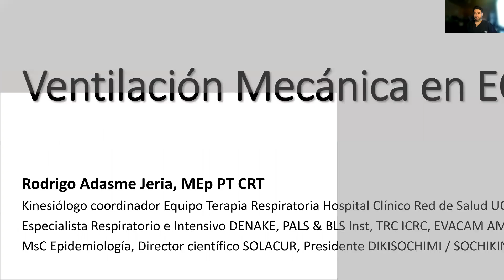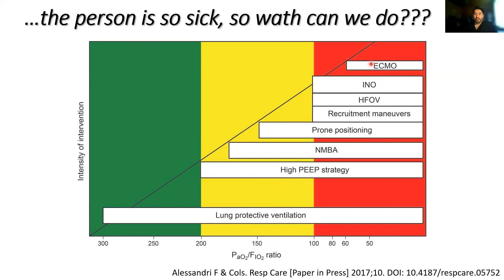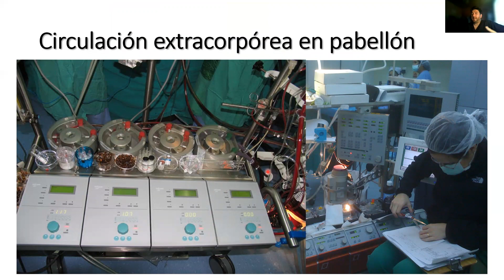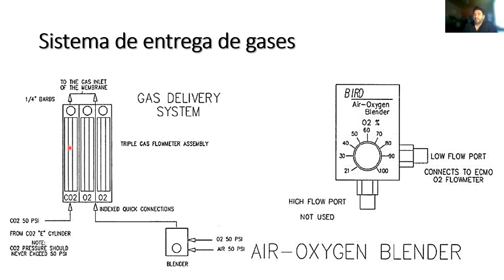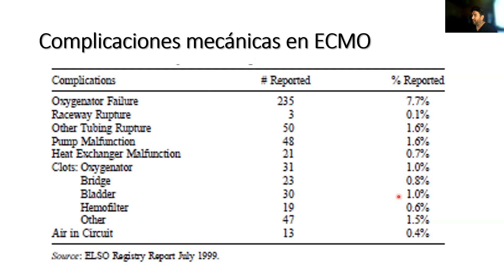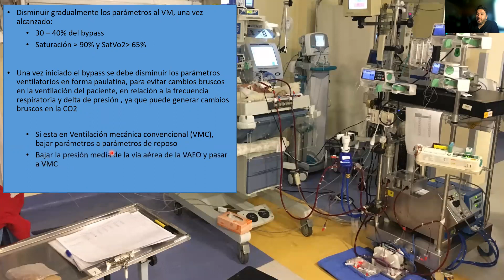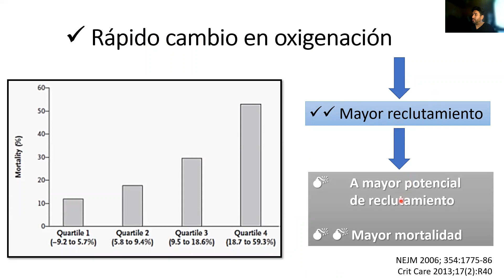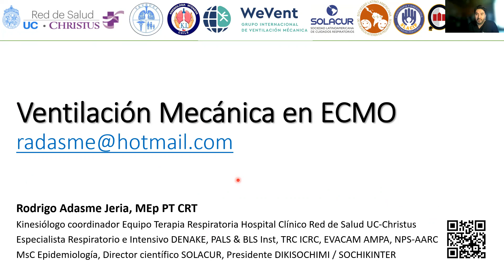Ventilación Mecánica en ECMO por Lic. Rodrigo Adasme Jeria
Ponencia presentada en el marco del webinar Nuevas Experiencias de Terapia Respiratoria en UCI, el 8 de noviembre de 2021